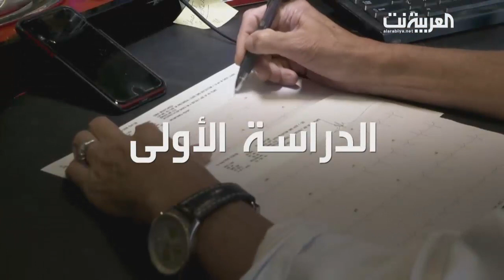دراسة صادمة.. الأسبرين لا يقي من أمراض القلب!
فت 3 دراسات حديثة وجود أي أثر لأقراص الأسبرين في الوقاية من أمراض القلب .. أعطِيت جرعات محدودة من الأسبرين بشكل يومي للمشاركين.. بعضهم  تعرض لمشاكل في القلب وآخرون أصيبوا  بنزيف حاد أدخلهم المستشفيات
ـــــــــــــــــــــــــــــــــــــــــــــــــــــــــــــــــــــــــــــــــــــــــــــــــــــــــــــــــــــــــــــــــــــــــــــــــــــــــــــــــــ
أيضاً يمكنكم متابعة العربية على منصات التواصل الاجتماعي الاخرى